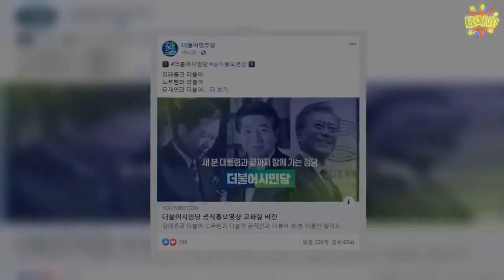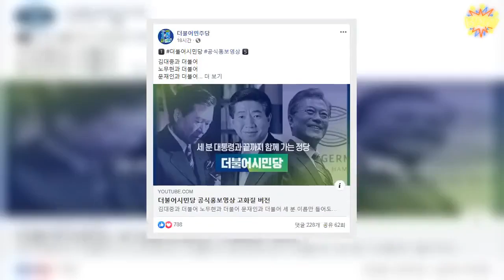"정권 미워한다"는 황교안···"황교안 미워하지 말라"는 이낙연 | 핫뉴스 24 시간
핫뉴스 24 시간,Aktualności 정권미워한다는황교안···황교안미워하지말라는이낙연,